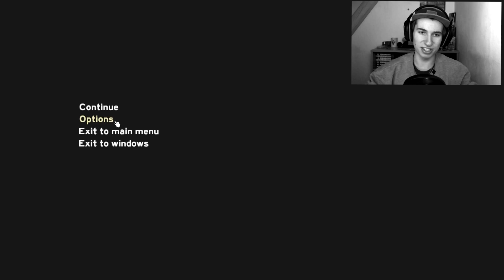DISCO DISCO | The Forest #5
Mal wieder eine The Forest Folge in der wir einen Höhle erforschen :D Naja die letzte Folge in der wir gebaut haben ist mal wieder verloren gegangen. Demnächst kommt mal wieder eine Folge in der wir nicht in Höhlen gehen :)

Ihr sucht einen Teamspeak Server zum Labern, Zocken, usw.?
Hier sind Gkays und ich regelmäsig anzutreffen

Ich freue mich über euer Feedback. Positives so wie negatives. Wenn ihr mir sagt was ich besser machen kann, versuche ich das zu tun und dadurch habt ihr bei den folgenden Videos umso mehr spaß.

Wenn euch meine Videos gefallen lasst doch ein abo da, ich würde mich sehr darüber freuen!

Wir sehen uns beim nächsten mal!

Mit freundlichen grüßen, euer Lucs!